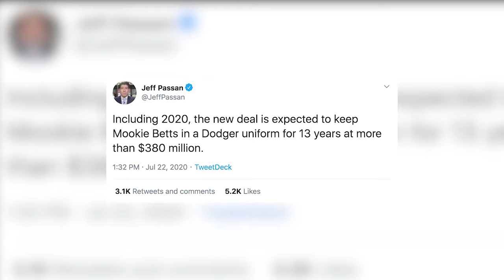MLB News: Mookie Betts Nearing Long-Term Deal With Dodgers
It's official, Mookie Betts will not be returning to Boston after a one-year hiatus in Los Angeles. The former Red Sox star and MVP talent will be staying with the Dodgers on a reported 13-year, $380 million dollar deal. Betts will no longer hit the open market this winter and will instead take the guaranteed money with the Dodgers.

Betts should be a perennial All-Star for years to come in L.A. as the Dodgers seek to end their world series drought.

Download the FREE CLNS Media mobile app for iOS & GooglePlay